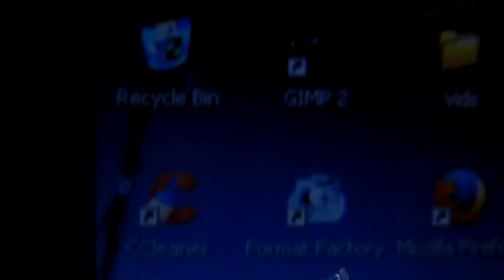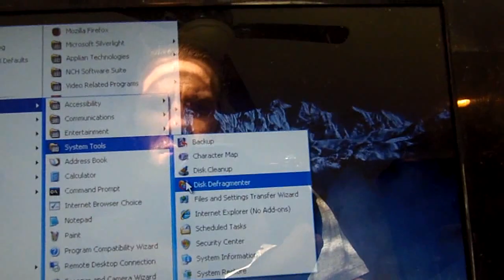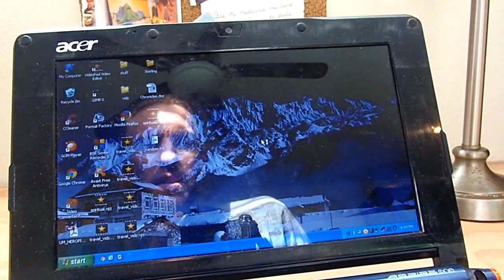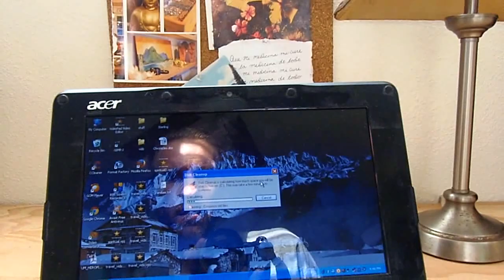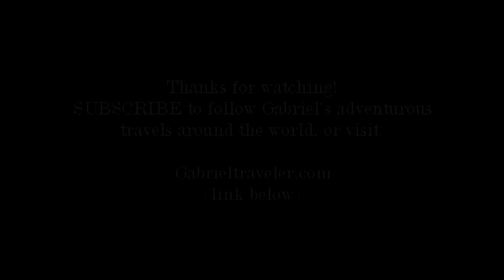4 FREE, EASY STEPS to Speed Up Your PC Computer! (Windows)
Nothing to sell here, just 4 simple, effective tips for cleaning and speeding up your PC computer's hard drive.
PLANNING A BUDGET TRAVELING TRIP??  "Gabe's Guide to Budget Travel" is a travel guidebook that's packed with practical travel info, tips and tricks. And it's just $10 on Amazon!
Or feel like reading something fun, adventurous and inspiring? "Following My Thumb" by Gabriel Morris features 26 adventure travel stories from around the world.

4 FREE, EASY STEPS to Speed Up Your PC Computer! (Windows)